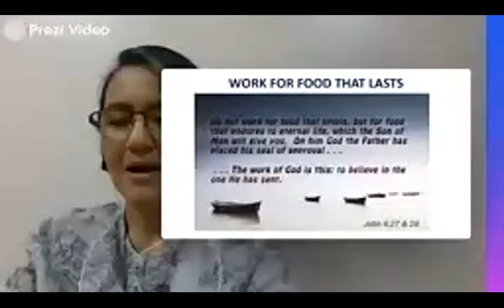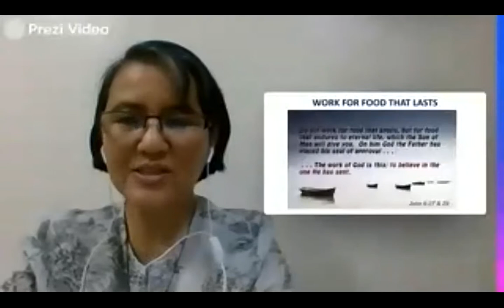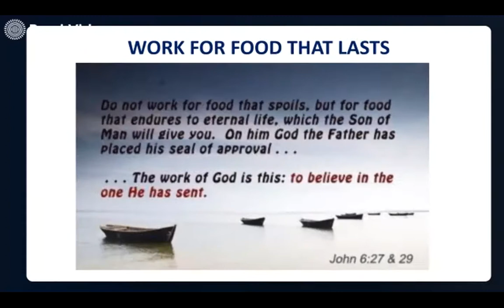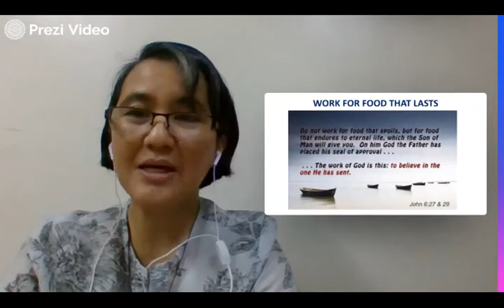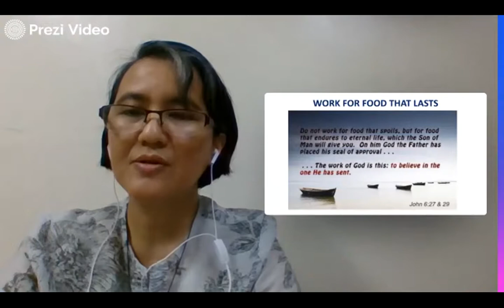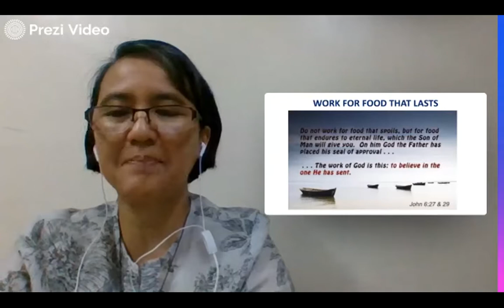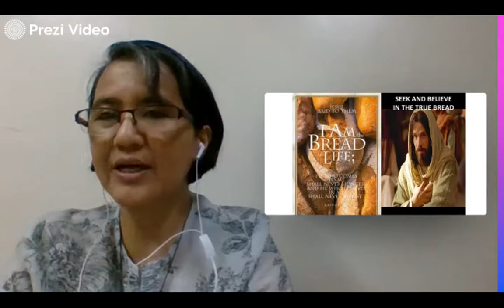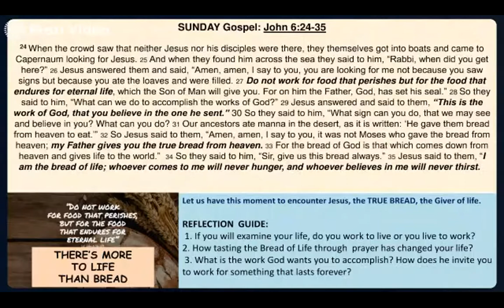"Work For Food That Lasts" ZOW / July 28, 2021 (Wednesday)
Guidelines given by Sr Jenny Nicolas, FMVD, for Zoom of the Word (ZOW) on July 28, 2021 (Wednesday) for the Eighteenth Sunday in Ordinary Time.

August 1, 2021, 18th Sunday in Ordinary Time, Year B
[1st Reading]               Exodus 16:2-4, 12-15
[2nd Reading]              Ephesians 4:17, 20-24

“Break this bread and share to many”
Reflection Questions:

1. If you will examine your life, do you work to live or do you live to work?

2. How has tasting the Bread of Life through prayer changed your life?

3. What is the work God wants you to accomplish?  How does He invite you to work for something that lasts forever?